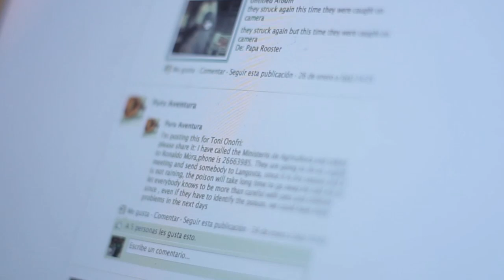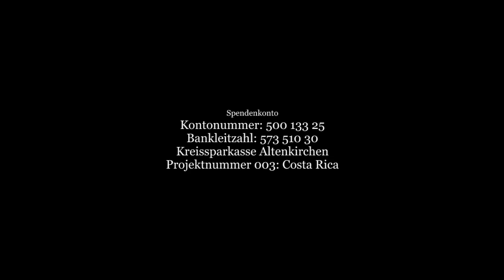Micha Baldauf: Live, Love, Surf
Michael Baldauf arbeitet seit einigen Jahren als Street-und Beachworker in Costa Rica. Ziel der Arbeit ist es durch Camps sowie Sport- und Kunstprojekten Jugendliche in ihrer Lebensgestaltung zu begleiten, zu unterstützen und Hilfe zur Selbsthilfe zu geben.

Sprecherin: Katharina Melzer

Der Film darf öffentlich gezeigt und weiterverbreitet werden. Es ist nicht erlaubt ihn zu verändern oder  kommerziell zu nutzen.